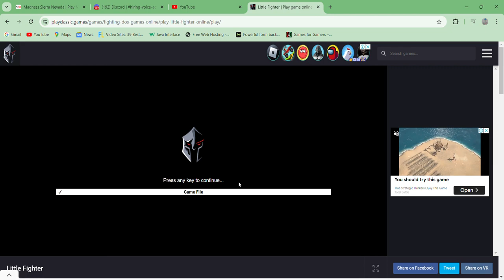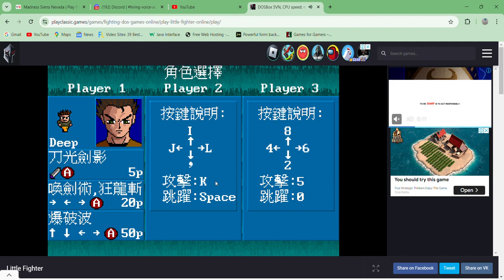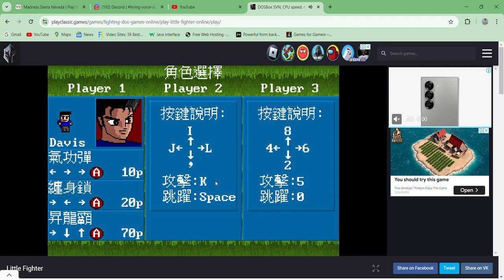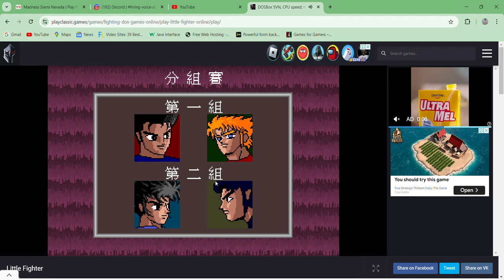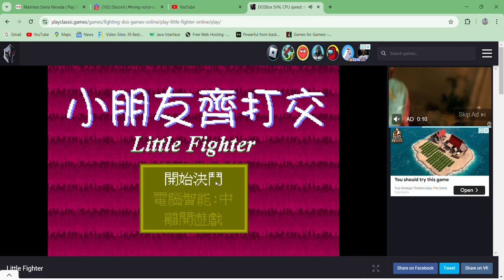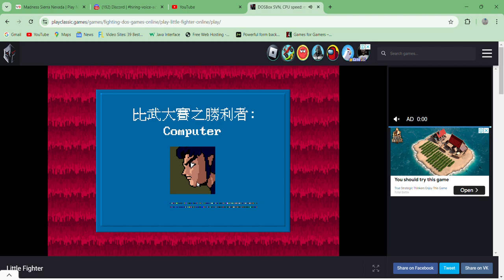Little Fighter - gameplay DOS Chinese Fighting game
Basically the first version of the popular game.

Play game online!